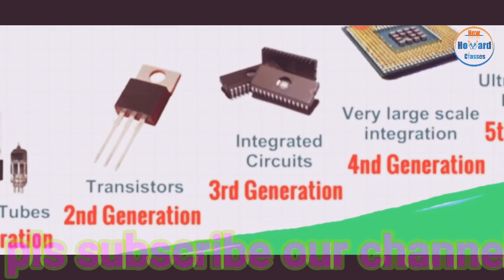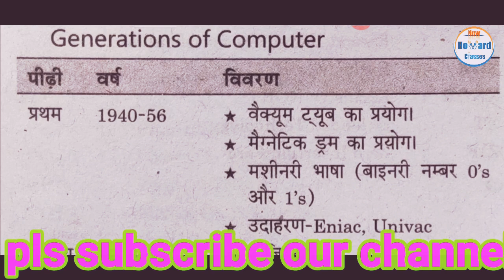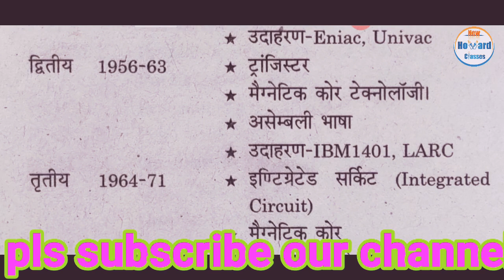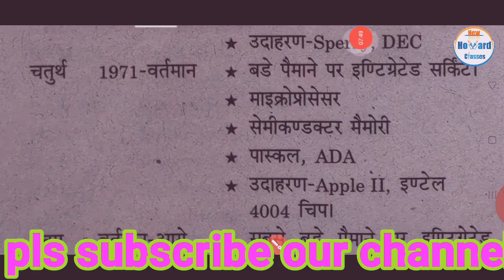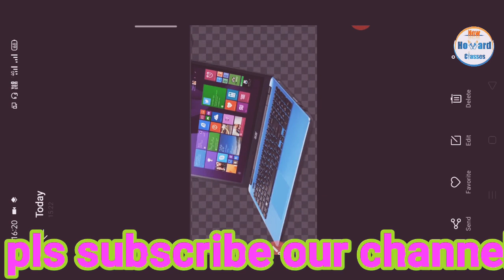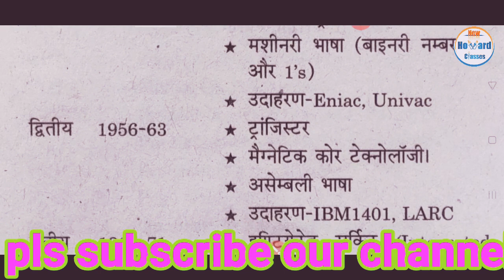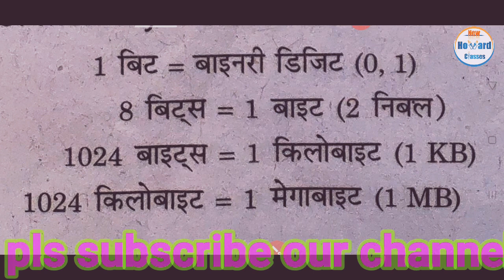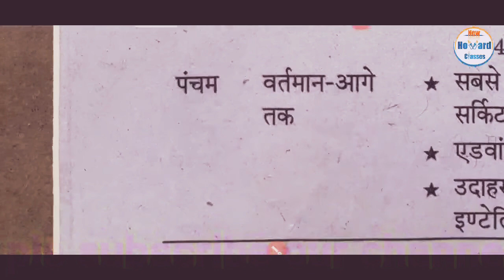Computer class DelhiPolice generations of computer#Units of computer